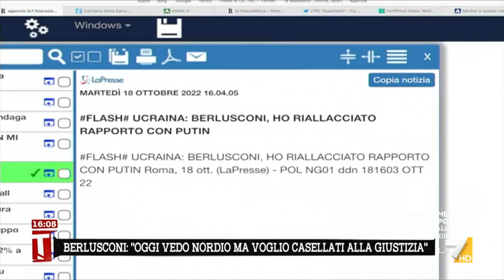Berlusconi rivela: "Ho riallacciato i rapporti con Putin, mi ha regalato 20 bottiglie di vodka"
"Ho riallacciato i rapporti con Putin, mi ha regalato 20 bottiglie di vodka per il compleanno", la rivelazione di Silvio Berlusconi